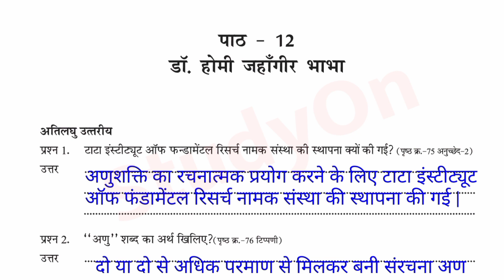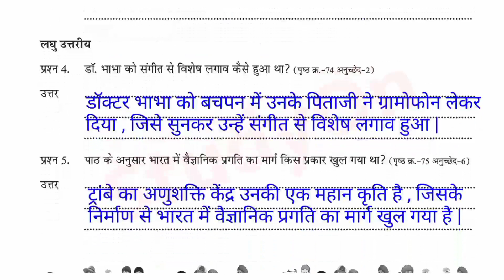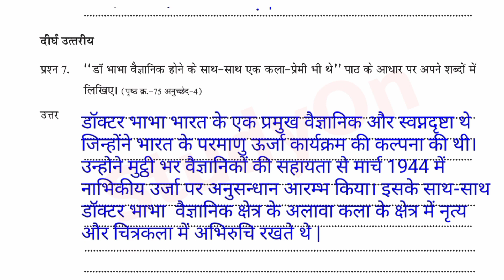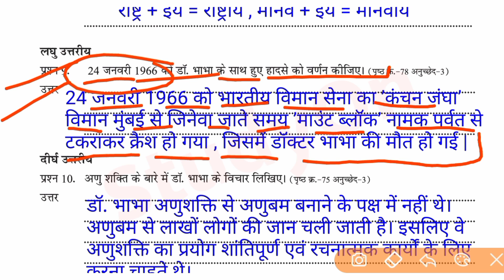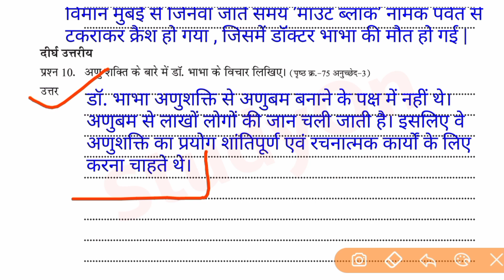6वी एटग्रेट अभ्यास पुस्तिका हिन्दी || 6th Atgrade Abhyas Pustika Hindi Solution 09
6वी एटग्रेट अभ्यास पुस्तिका हिन्दी || 6th Atgrade Abhyas Pustika Hindi Solution 09

Your Queries-

6वी एटग्रेट वर्कबुक प्रश्नोत्तर पुस्तिका हिन्दी
हिन्दी एटग्रेट वर्कबुक
डॉ• होमी जहांगीर भाभा
8 gret abhyas pustika
Adgrade Abhyas Pustika
6th atgret Workbook
6th atgret Workbook hindi
Atgret workbook Pustika Solve
atgreat Workbook hal
Atgret Workbook 6vee
6vee Atgret Workbook Solution 2022